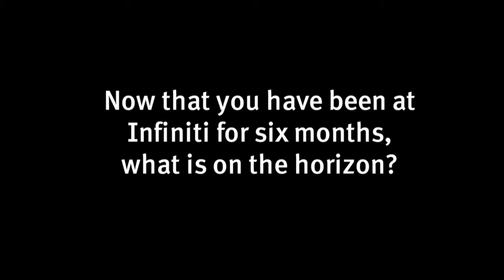Infiniti - 2014 New York International Auto Show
At the 2014 New York International Auto Show, the head of Infiniti Americas, Michael Bartsch, talked about delivering on an ambitious growth strategy that has been outlined for the brand.